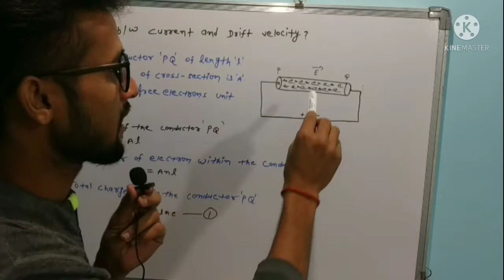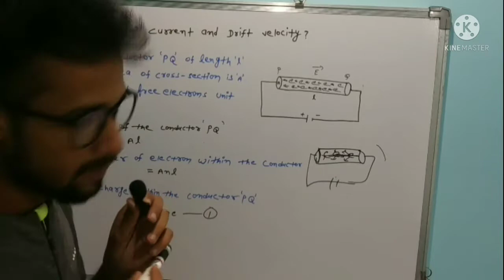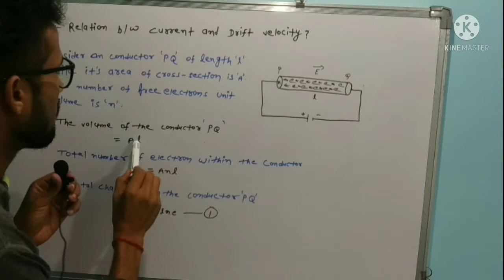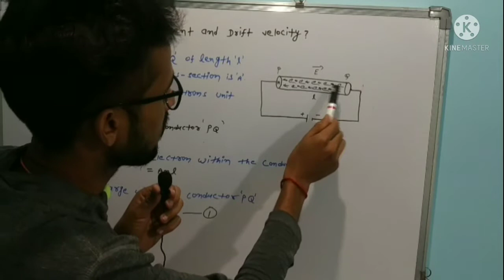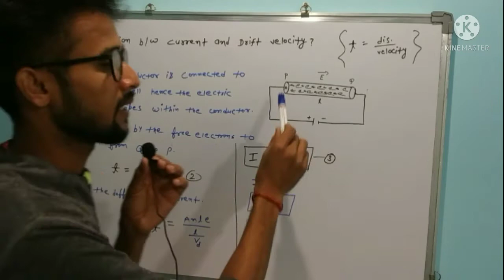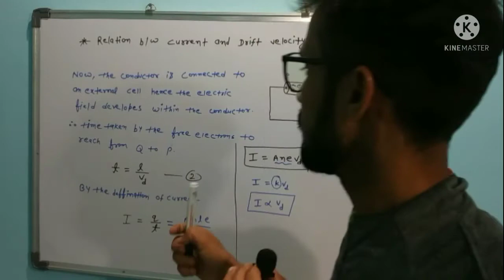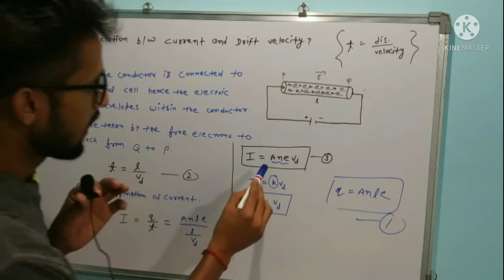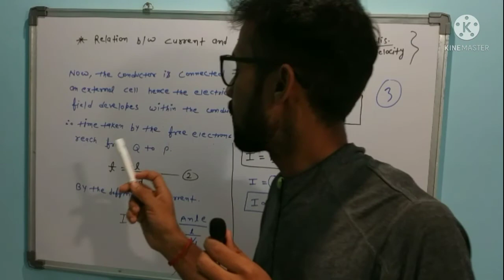unit 2,Relation b/w current and drift velocity ||class 12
unit 2 Relation b/w charge &drift velocity
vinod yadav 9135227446